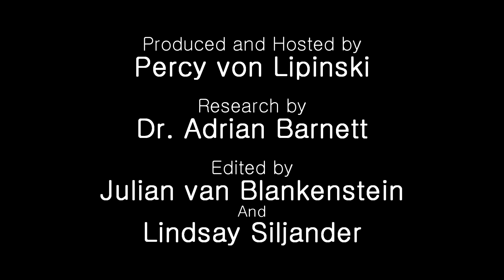What is a Radiated Tortoise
The radiated tortoise (Astrochelys radiata) is a species in the family Testudinidae.[3] Although this species is native to and most abundant in southern Madagascar, it can be also be found in the rest of this island, and has been introduced to the islands of Réunion and Mauritius.[4] As the radiated tortoises are herbivores, grazing constitutes 80-90% of their diet, while they also eat fruits and succulent plants.[5] A favorite food in the wild is the Opuntia cactus. They are known to graze regularly in the same area, thus keeping the vegetation in that area closely trimmed. They seem to prefer new growth rather than mature growth because of the high-protein, low-fiber content. These tortoises are, however, endangered, mainly because of the destruction of their habitat by humans and because of poaching.[5]

The oldest radiated tortoise ever recorded was Tu'i Malila, who died at an estimated age of 188, the oldest tortoise being Adwaita.
Produced and Hosted by Percy von Lipinski
Video Writer: Dr. Adrian Barnnet
Editor Julian van Blankenstein